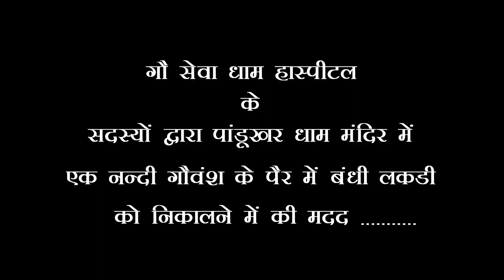अगर नहीं बचाते तो घाव से कट जाता पैर ...😮 देखे इस दिल दहला देने वाली वीडियो को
अगर नहीं बचाते तो घाव से कट जाता पैर ...😮
नन्दी मारता रहा टीम फिर भी रेस्क्यू मै लगी रही.
देखे इस दिल दहला देने वाली वीडियो को
Video Credit : team - Gau Seva Dham Hospital
Video Name : RESCUE of Bull

About G.S.D Hospital
in Gau Seva Dham hospital all type of medical facilities such as X-Ray, Ultra sound, Operation Theater & ICU for the treatment of Injured Animals  is free by trust

Founding date
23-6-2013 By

for emergency contact- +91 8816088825